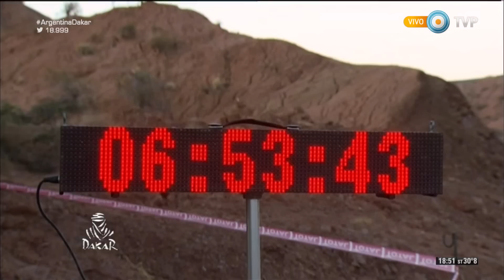Rally Dakar 2016 - Etapa 8 - Categoría motos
La categoría más emblemática del Dakar -motos- fue una de las que en esta octava etapa sufrió las mayores exigencias y modificaciones: KTM tomó la punta gracias al trabajo del australiano Toby Price y los inconvenientes que tuvo Gonzalvez (PRT). Hablamos con los pilotos que lideran la punta para conocer las expectativas que tienen para esta parte decisiva del Rally Dakar 2016.

Del 2 al 16 de enero, en tierras argentinas y bolivianas, se llevará a cabo un acontecimiento único: el Rally Dakar 2016, la competencia internacional que reúne a hombres y mujeres de 60 nacionalidades distintas. Entre los contrastes de relieve, de temperatura y de suelo, los pilotos de moto, auto, camión o cuatriciclo se verán sometidos a pruebas extremas de adaptación y competirán por ser los primeros en cruzar la línea de llegada.

Participá en ArgentinaDakar

Emitido el 11-01-16 por TV Pública